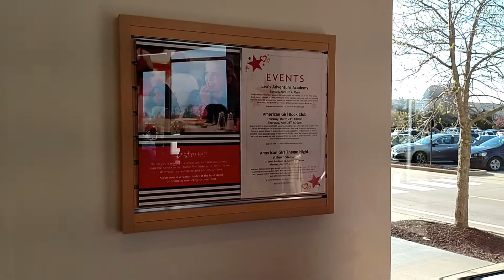St Louis American Girl!!!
St Louis Missouri American Girl!! Lea Clark girl of the year was there. We also got to see Addy Walker. Kit was there as well. Maryellen had her diner on display. AG St Louis Missouri